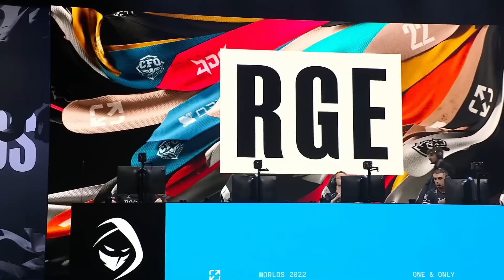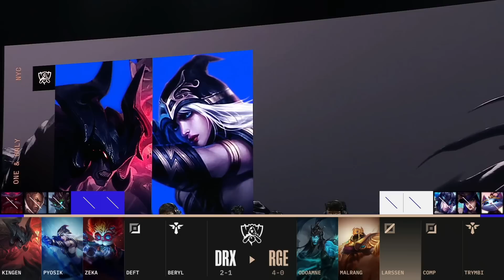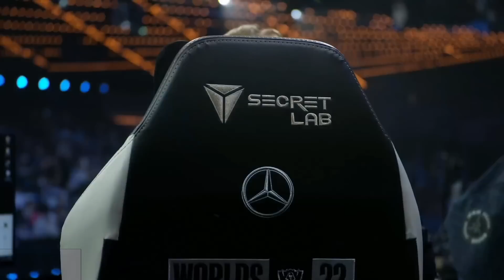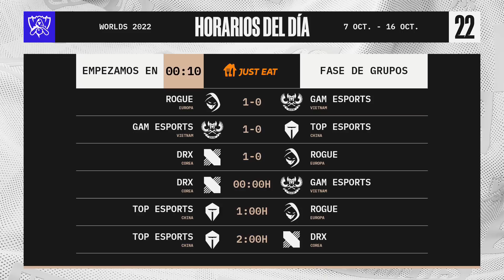DRX VS ROGUE - GRUPOS 7 - WORLDS - 2022 - LEAGUE OF LEGENDS